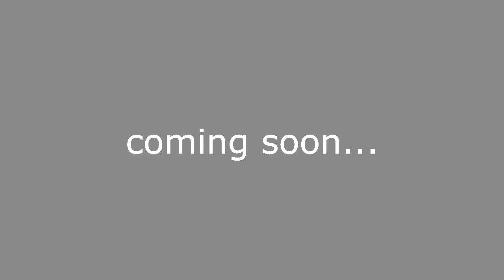C. Bechstein Bears - trailer / zwiastun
Misie C. Bechstein, wychowankowie salonu Pianina.pl, już wkrótce zaprezentują swoje umiejętności.